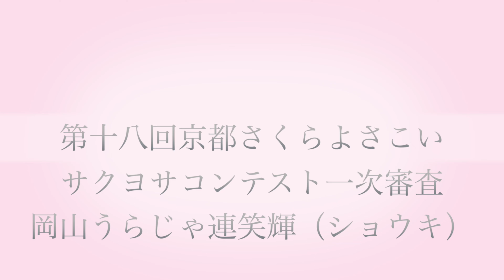岡山うらじゃ連笑輝（ショウキ） 第十八回京都さくらよさこい kyoto japan18th Kyoto Sakura Yosakoi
18th Kyoto Sakura Yosakoi

開催日：２０２２年４月２日（土曜日）、３日（日曜日）
開催会場：
岡崎公園　京都府京都市左京区岡崎
神宮道スペシャルステージ
Event Date :April 2nd (Saturday) and 3rd (Sunday), 2022
Venue:
Okazaki Park　Okazaki, Sakyo Ward, Kyoto City, Kyoto Prefecture
Jingu-michi Special Stage

18 Кіото Сакура Йосакой
Місце проведення:
Парк Окадзакі
Спеціальний етап

４月２日（土曜日）
開会式
第十七回京都さくらよさこいサクヨサ大賞受賞　京炎そでふれ！輪舞曲（ロンド）　京都
サクヨサコンテスト一次審査
京炎そでふれ！京小町（キョウコマチ）　京都
京炎そでふれ！輪舞曲（ロンド）　京都
早稲田大学よさこいチーム東京花火（トウキョウハナビ）　東京
GARAN43/35°（ガラン）　東京
京都西陣阿国（オクニ）　京都
横浜百姫隊（ヨコハマビャッコタイ）　神奈川
岐阜大学騒屋（ソウヤ）　岐阜
大阪教育大学YOSAKOIソーランサークル凛憧（リンドウ）　大阪
常笑（ジョウショウ）　愛知
よさこいチームかざみどり　兵庫
佛教大学よさこいサークル紫踊屋（ショウヤ）　京都
いなせもん　大阪
京炎そでふれ！文舞蘭（モンブラン）　京都
百華夢想瀬戸内支部（ヒャッカムソウセトウチシブ）　岡山・香川
夢源風人（ムゲンカジビトゥ）　大阪
岡山うらじゃ連楽鬼（ラッキ）　岡山
京炎そでふれ！志舞踊（シブヨウ）　京都
今、ひとたび　東京・大阪
大阪公立大学チーム朱蘭（シラン）　大阪
オリガミ　東京・神奈川
【仁】（ジン）　滋賀・京都
百華夢想（ビャッカムソウ）　愛知
滋賀大学よさこい椛（モミジ）　滋賀
dance company REIKA 組（レイカグミ）　東京
嘉們-KAMON-（カモン）　大阪
岡山うらじゃ連笑輝（ショウキ）　岡山
京炎そでふれ！彩京前線（サイキョウゼンセン）　京都
一華-Ikka-（イッカ）　大阪

ステージ演舞
４月３日（日曜日）
神宮道スペシャルパレード
ステージ演舞
最終審査